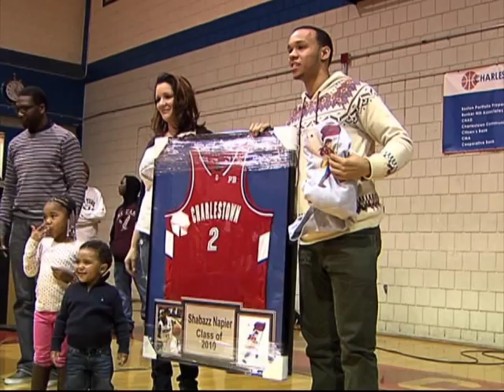Shabazz Napier Jersey Retirement Ceremony at Charlestown High School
During halftime of the New Mission vs. Charlestown boys basketball game, former Charlestown and current UConn Huskies point guard, Shabazz Napier, has his number retired from the Charlestown basketball program.